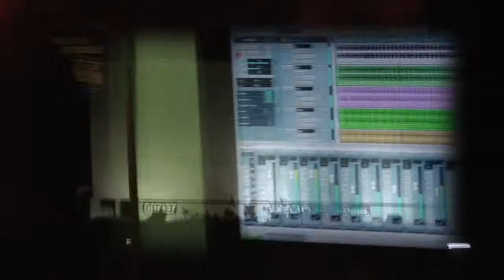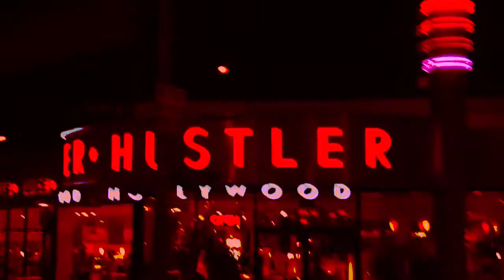Lo Boy: Gang Banger (HD)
Video takes place at the Evil Sounds studio on D Street in Oxnard.